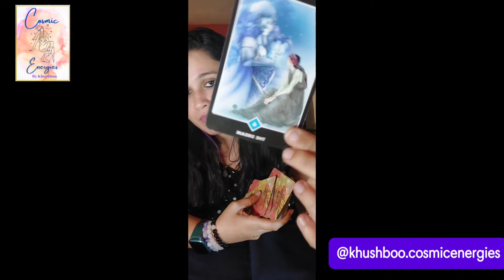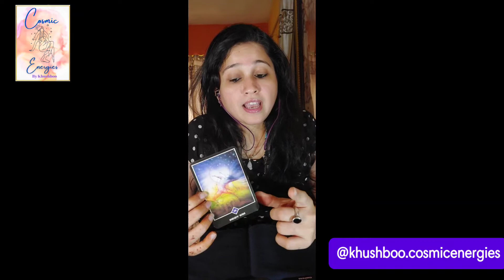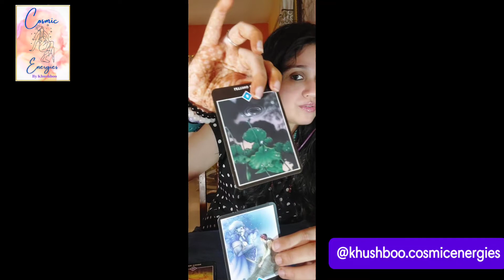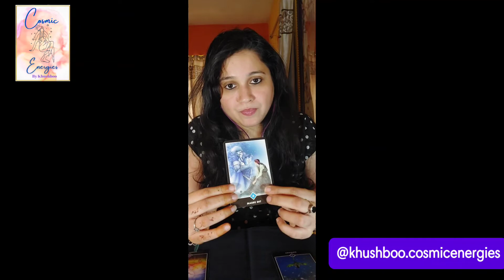Scorpio November ♏️ 2022 You are ready for your blessings 😇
Follow @khushboo.cosmicenergies

Note: This is a general reading not everything will resonate with you. Take what resonates leave the rest.

Hi I am Khushboo. A Tarot and Oracle Reader. Intuitive readings is my thing. Psychic can be my middle name.

Book your own personal readings with me for gaining insights on your current issues. I provide readings for love, health, career and couples issues too.

Cancer Scorpio Pisces Sagittarius Aries Libra Taurus Virgo Capricorn Gemini Leo Aquarius tarot tarot111 7777angel number Wiccan witchcraft tarotworld tarottime tarot reading tarot is lifetarot lovetarot tarot spiritualworld lifepurpose artoflife tarot111 7777angel 555angelnumber 3333angelnumber